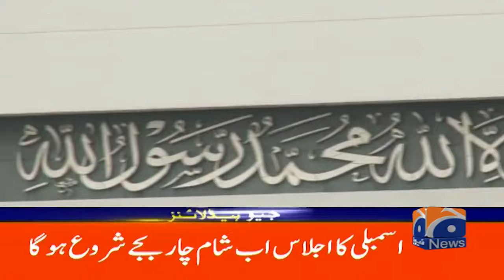Maulana Fazlur rehman shocking statement | Geo News 1 PM Headlines | 15 September 2024